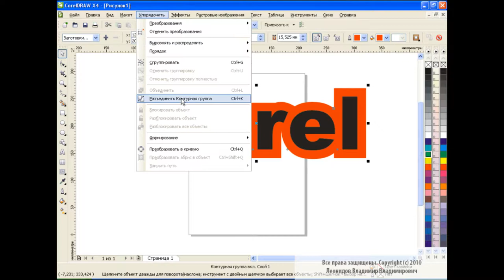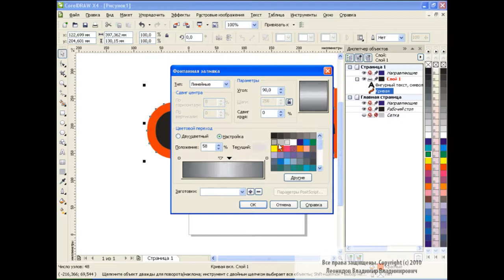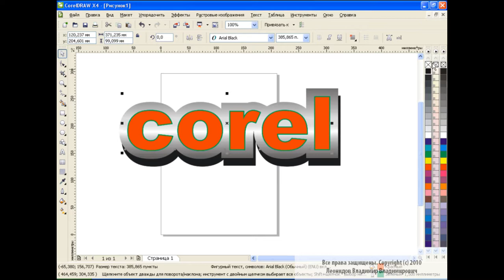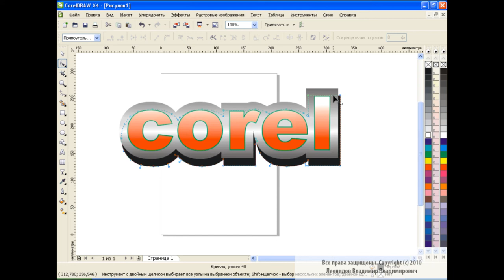Text Design in Corel Draw How to make Beautiful text